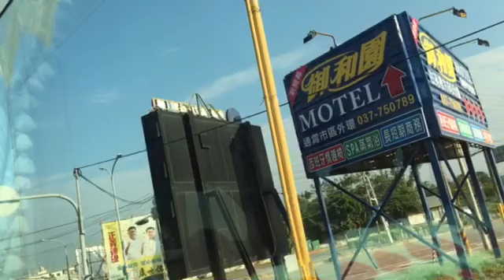苗栗車上解說風機發電1